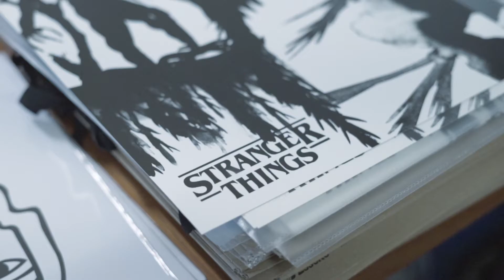Ægte Talk Phuc Van Dang